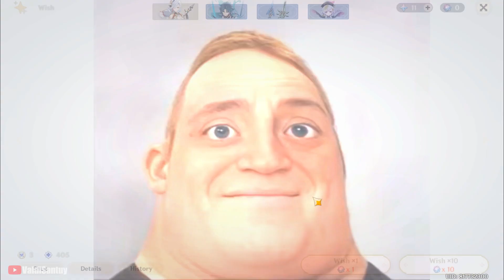Genshin with tiktok humor be like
Hey guys!

waifus art by gweda ( pixiv user 17282018 )